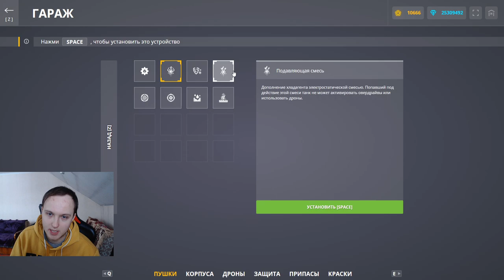ВЫБИЛ НОВЫЙ ФРИЗ НА ЭМИ ЭФФЕКТ! НАГИБАЕТ ЛИ НОВЫЙ ФРИЗ С МАГНИТНОЙ СМЕСЬЮ В ТАНКАХ ОНЛАЙН?